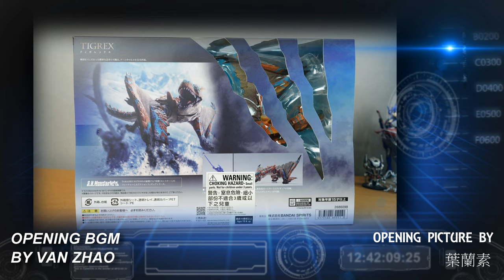萬代 S H MonsterArts SHM 魔物獵人 崛起 轟龍 迪加雷克斯 胡服騎射的玩具開箱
FACEBOOK相關